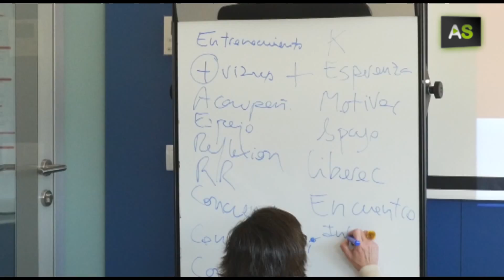AS A solidarity coaching marathon to promote labour insertion and entrepreneurship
Five coaching companies from Andalusia and Ceuta have promoted the Coaching 100 Marathon, which consists of individual sessions and free workshops that will be held in different cities for a day. This initiative is aimed at unemployed people and entrepreneurs and its goal is to boost the skills of the participants as well as promoting a positive attitude that will enable them to achieve their goals.